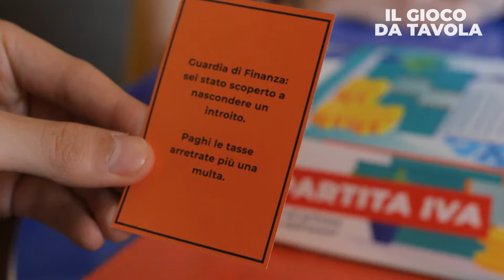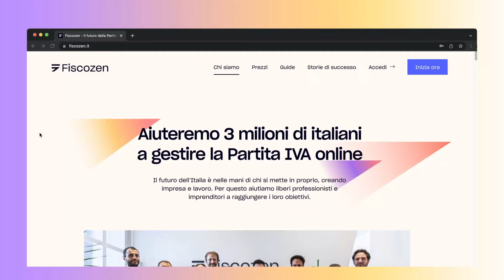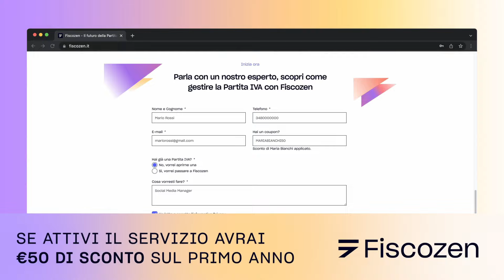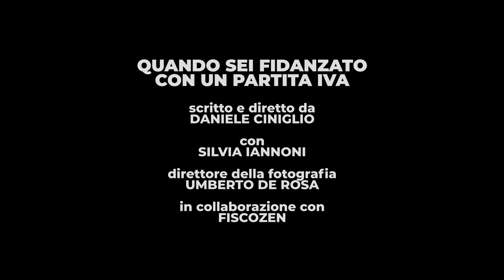Essere FIDANZATA con una PARTITA IVA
Questo video è realizzato in collaborazione con Fiscozen, il partner ideale per i liberi professionisti che ti offre un servizio di dichiarazione tasse, consulenza fiscale e fatturazione tutto nello stesso abbonamento.

Per saperne di più poi richiedere una consulenza GRATUITA su Fiscozen.it. e navigando attraverso questo avrai diritto ad uno sconto di 50€ se deciderai di abbonarti al servizio.

Con
Silvia Iannoni

Umberto De Rosa